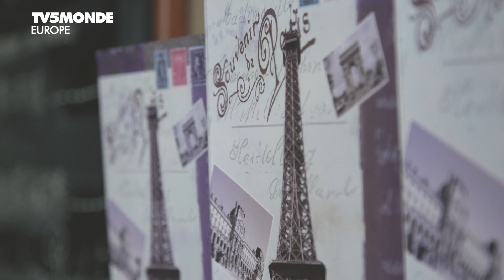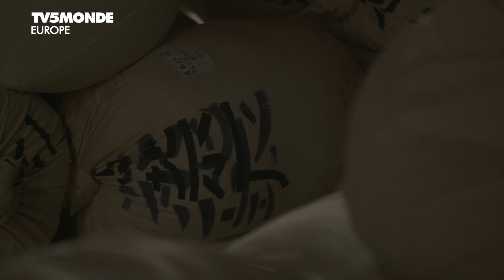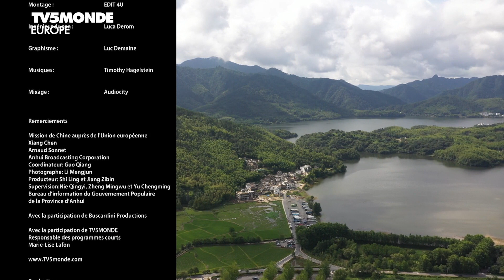Embarquement: Chine - La province d’Anhui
Un documentaire signé António Buscardini.
La Chine a profondément changé ces dernières années.
La transition d’une Chine rurale vers une Chine urbaine, métropolitaine, a rendu possible la création d’un nouveau paysage ayant une architecture d’avant-garde, mais pour ceux qui ont envie de découvrir une Chine où modernité et traditions ancestrales ce côtoient encore, la province d’Anhui vous attends !